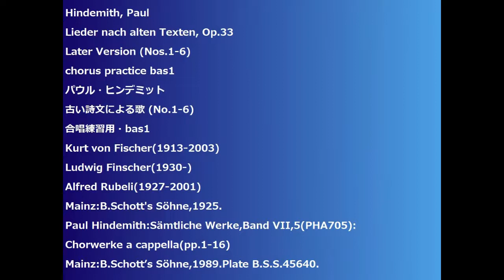Hindemith, Paul Lieder nach alten Texten, Op.33 Later Version (Nos.1-6) chorus practice bas1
Hindemith, Paul
Lieder nach alten Texten, Op.33
Later Version (Nos.1-6)
古い詩文による歌 (No.1-6)
合唱練習用・bas1
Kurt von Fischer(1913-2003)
Ludwig Finscher(1930-)
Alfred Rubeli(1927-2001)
Mainz:B.Schott's Söhne,1925.
Paul Hindemith:Sämtliche Werke,Band VII,5(PHA705):
Chorwerke a cappella(pp.1-16)
Mainz:B.Schott’s Söhne,1989.Plate B.S.S.45640.